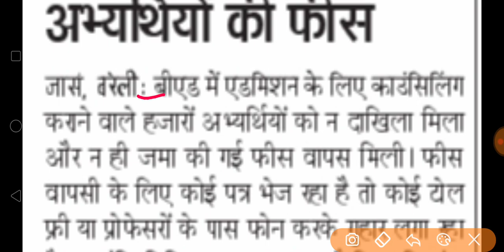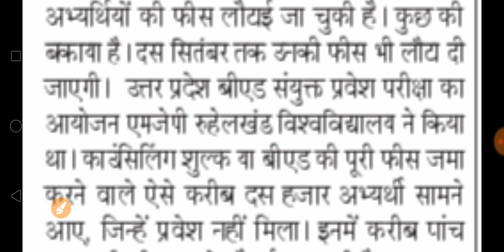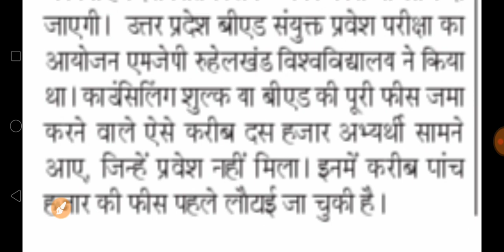बीएड काउंसलिंग फीस 10 सितम्बर तक वापस होगी BED COUNSELLING FEES || IS ANSARI